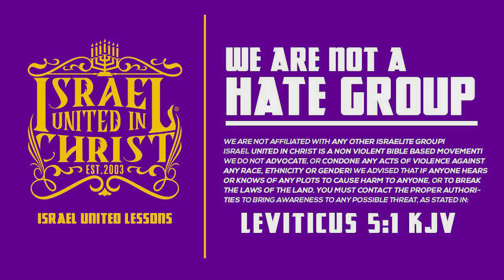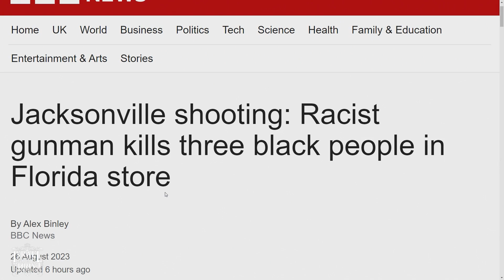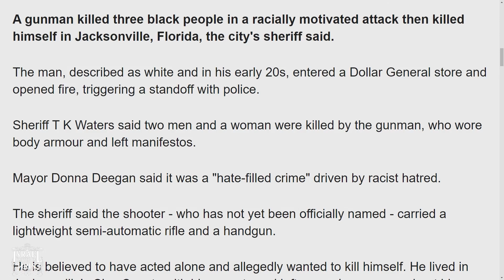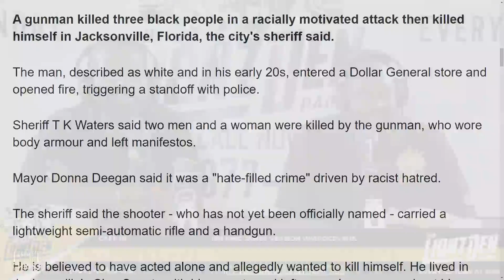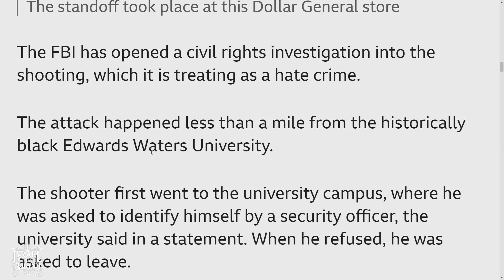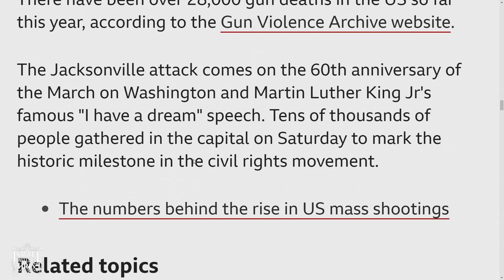The Jacksonville Shooter & His Dying Wish For Black Blood